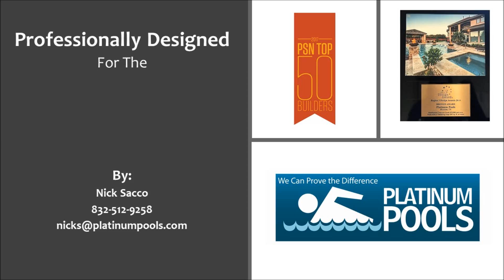Platinum Pools for the Srivasta Family by Nick Sacco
Srivasta Family Pool